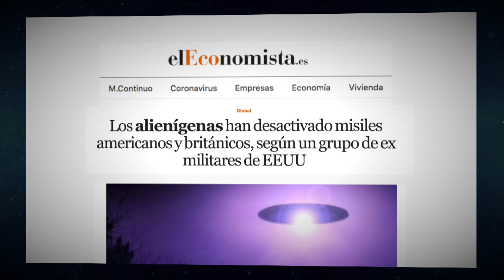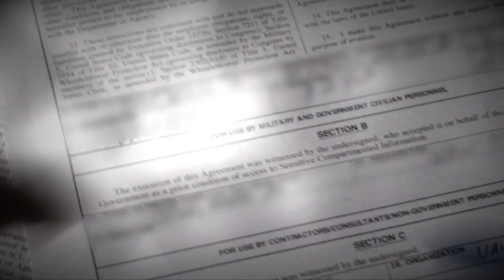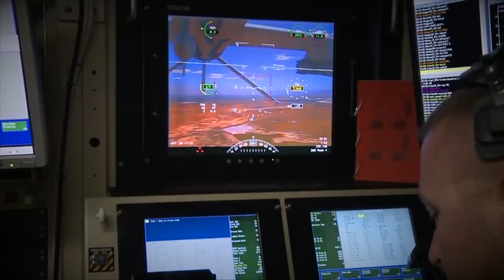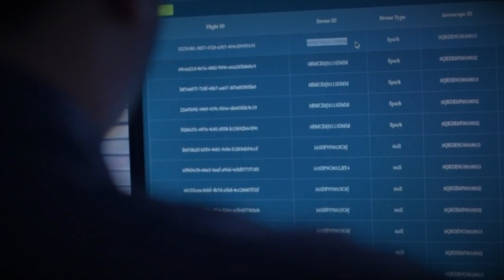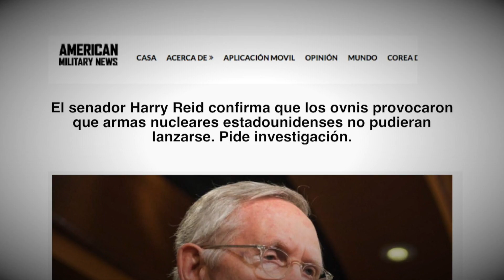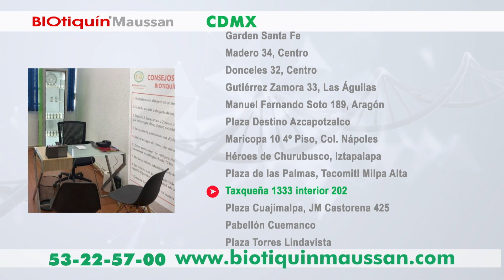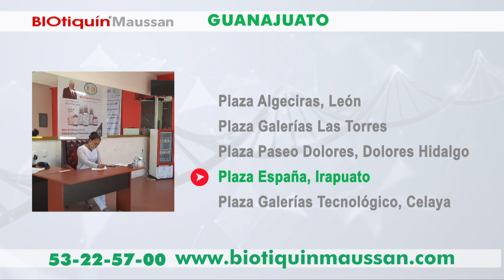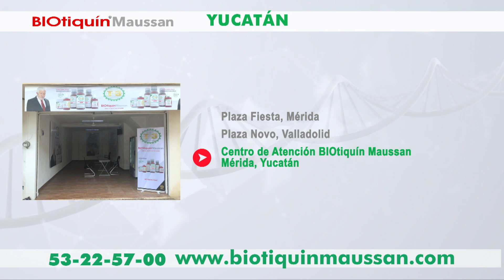Tercer Milenio Especiales | Los Misteriosos “Drones” que nadie ha podido encontrar | 18 de octubre